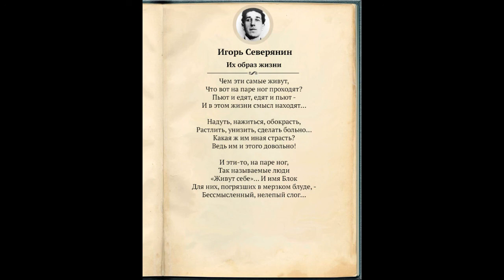Читаю стихотворение Игоря Северянина "Их образ жизни".